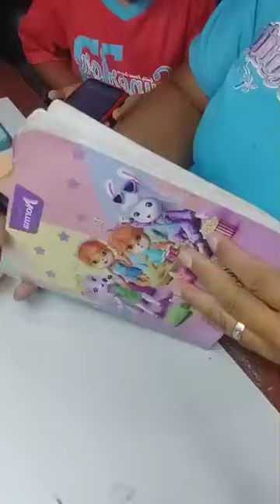🌲🎅 DYI FOFUCHA PELANA DULCERO / PELANA RECICLADO / PELANA DANA 🌲🎅🤶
📣Dulcero Navideño Pelana Dana 🎅⛄🤶🌲
MISS ABIMED SAN RAMON
💗Desde Colombia
📣Su pagina : El Taller de Abita